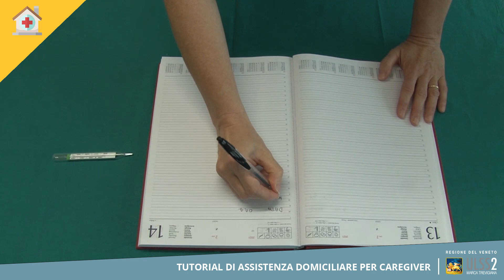Rilevazione della temperatura corporea